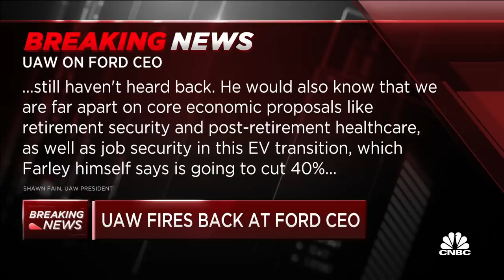UAW President Shawn Fain: I don't know why Ford CEO is lying about the state of negotiations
CNBC's Phil LeBeau joins 'Closing Bell' to discuss the latest in the UAW strike negotiations.